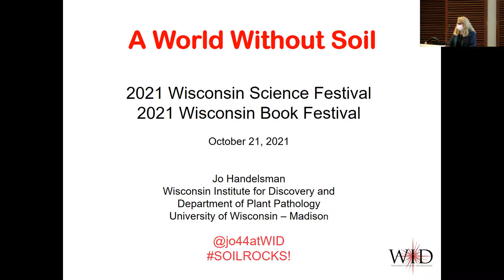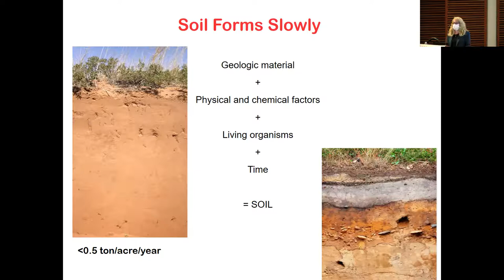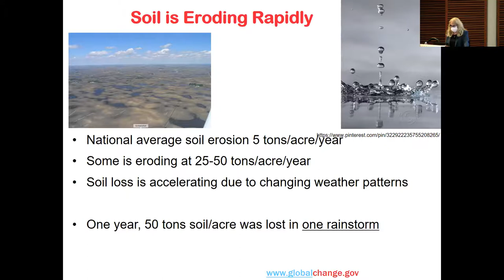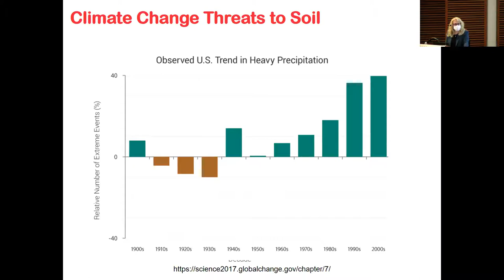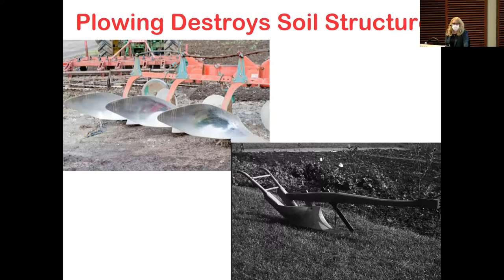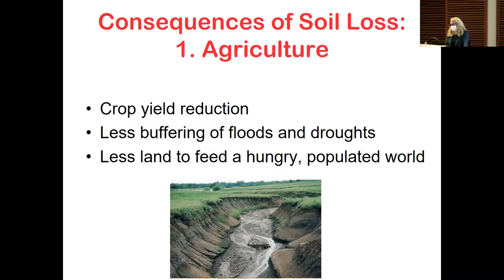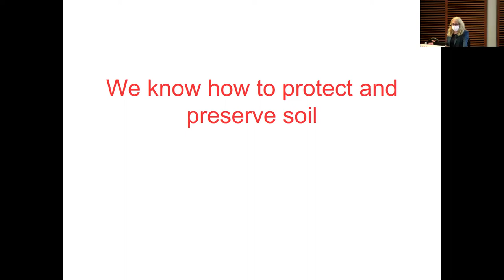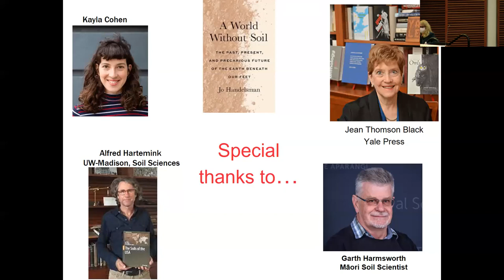Wisconsin Science Festival: A World Without Soil - Jo Handelsman | 10.21.21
A scientist’s manifesto addressing a soil loss crisis accelerated by poor conservation practices and climate change. This book by celebrated biologist Jo Handelsman lays bare the complex connections among climate change, soil erosion, food and water security, and drug discovery. Humans depend on soil for 95 percent of global food production, yet let it erode at unsustainable rates. In the United States, China, and India, vast tracts of farmland will be barren of topsoil within this century. The combination of intensifying erosion caused by climate change and the increasing food needs of a growing world population is creating a desperate need for solutions to this crisis.

Writing for a nonspecialist audience, Jo Handelsman celebrates the capacities of soil and explores the soil-related challenges of the near future. She begins by telling soil’s origin story, explains how it erodes and the subsequent repercussions worldwide, and offers solutions. She considers lessons learned from indigenous people who have sustainably farmed the same land for thousands of years, practices developed for large-scale agriculture, and proposals using technology and policy initiatives.